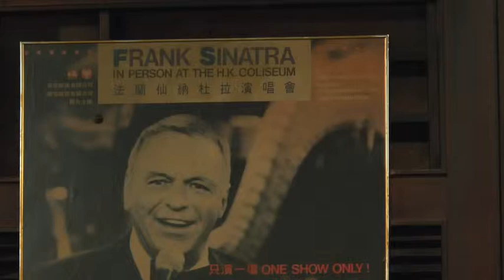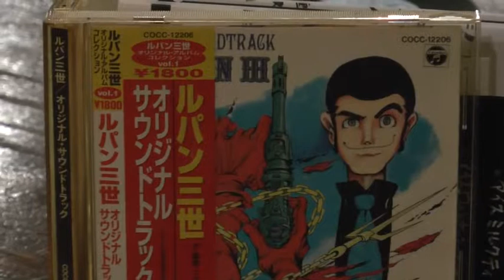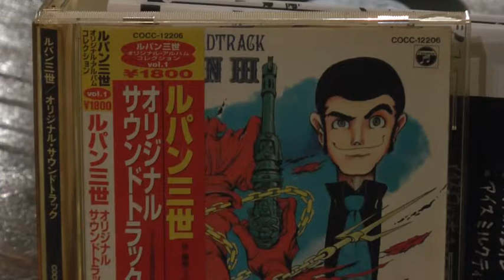2017年8月17日【GAっぴょんつぶSpecial】第２部＠さくらんぼ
1.SOBA ぴょんつぶDuo
2.Lawns
3.Evidence
4.Mo Better Blues
5.Shiny Stockings (編曲:松元啓祐)
Enc. Spain

ピアノ板谷大、タップダンス吉田つぶら、サックス松元啓祐、
ベース森田哲生、トロンボーン山縣真梨子